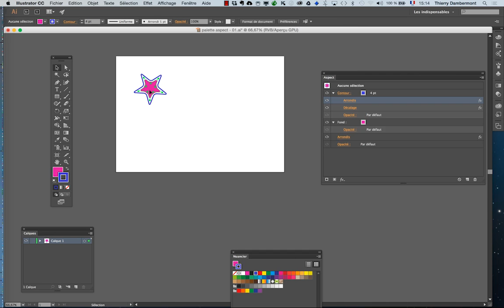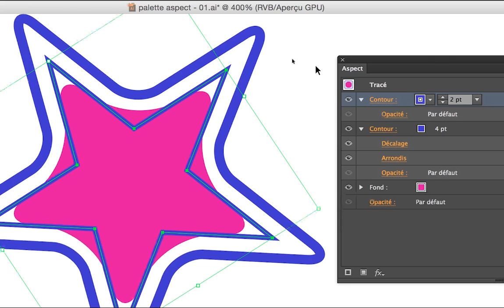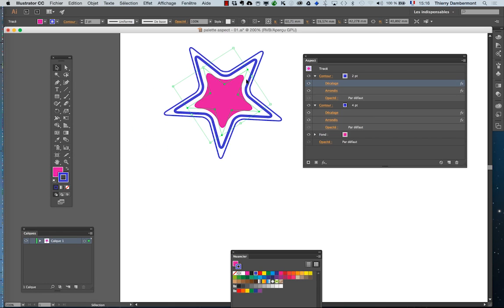AI 2016 janv part 22 formation Adobe Illustrator par Thierry Dambermont 720 02min